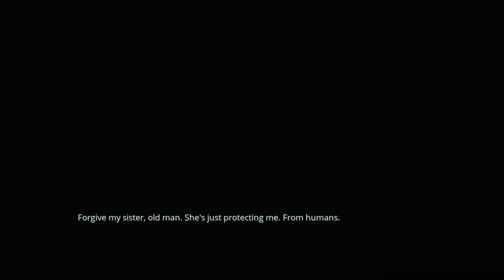Selfloss Full Walkthrough - Chapter 2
Follow this full walkthrough of Selfloss Chapter 2 to uncover all the secrets and complete the game. Don't miss out on any of the action! selfloss 🔥

Creative Commons 🎉

Selfloss is an emotional exploration game filled with rich lore, set in a whale-worshipping, Slavic-inspired world. Let's embark together on the journey of the healer, Kazimir, and his magical staff as he travels through a mysterious land full of puzzles and danger and fights a mysterious Miasm in search of a ritual to cure his wounded soul.

Hashtags 🎯